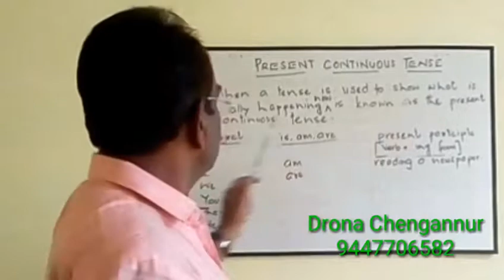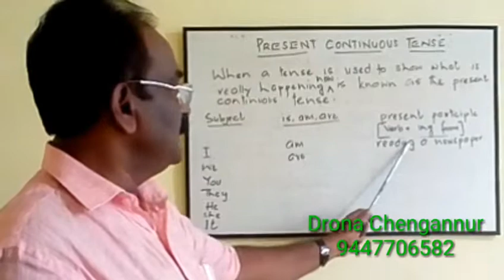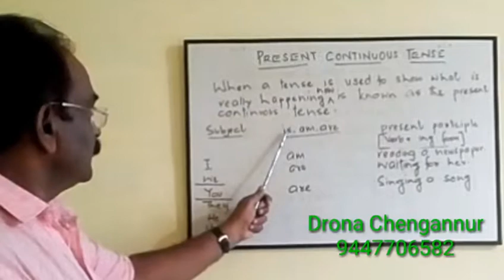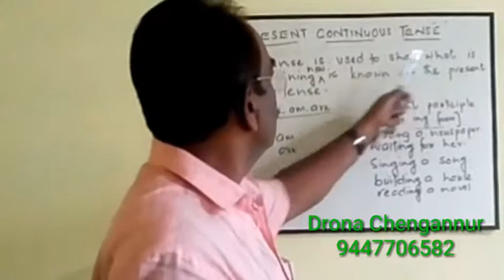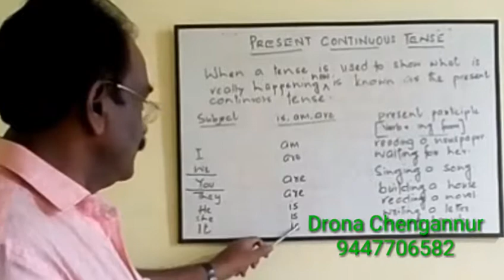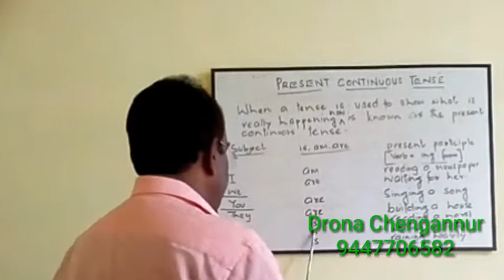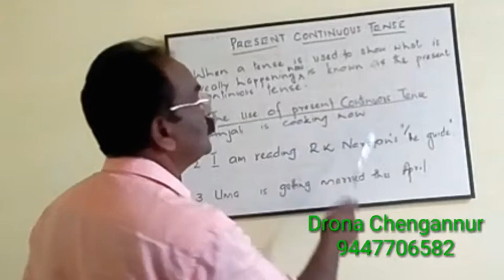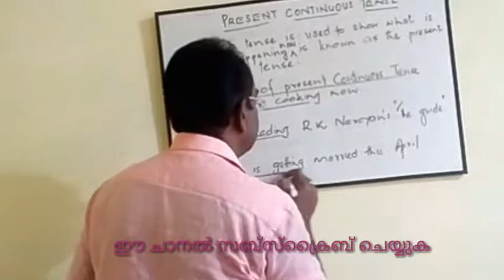PRESENT CONTINUOUS TENSE:SAMBASIVAN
English Grammar Lessons:Present continuous Tense
Presented by Sambasivan Drona -How can able to study in English that need some of thing first of need 'Tens'  very important tens is  present continuous tense , is am/ are + ing structural is use this types of sentence .

Production-Maju Kumar